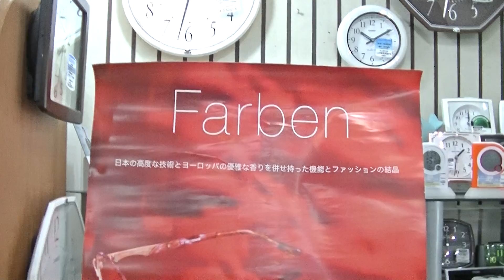室蘭市 メガネ店 色彩と掛やすさにこだわった日本製メガネ、ファルベン